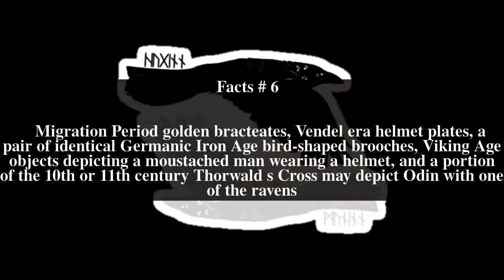Huginn and Muninn Top # 6 Facts